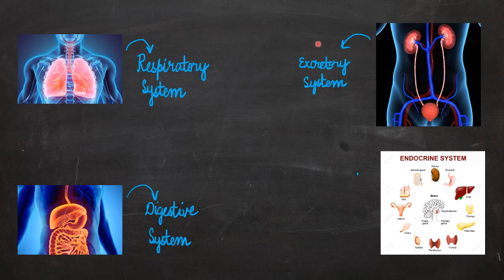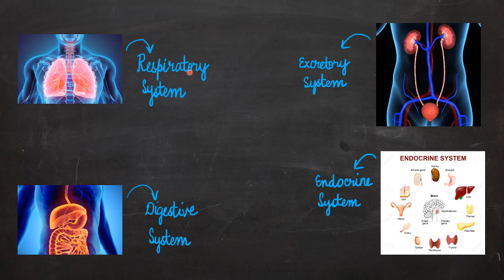Importance of transportation system | Life Processes | LabTurtle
Let us learn how transportation system assists the respiratory system, the digestive system, the excretory system and the endocrine system.